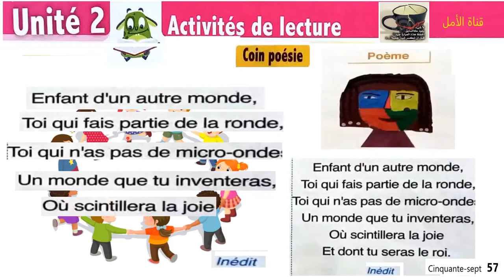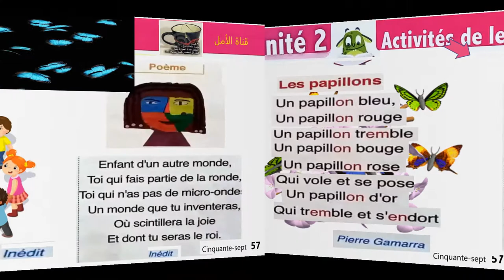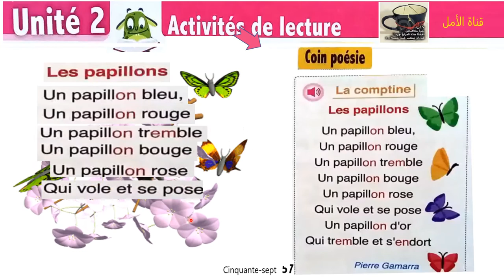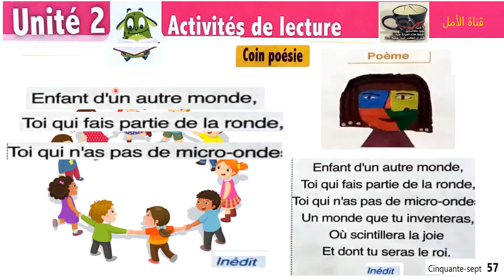57 Comptine les papillons u2 s3 page 57 l'oasis des mots 3AP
57 Comptine  les papillons  unité 2  semaine3 page 57  l'oasis des mots 3AP a